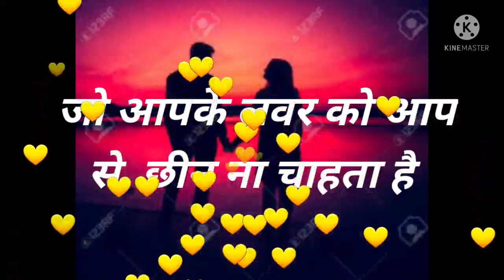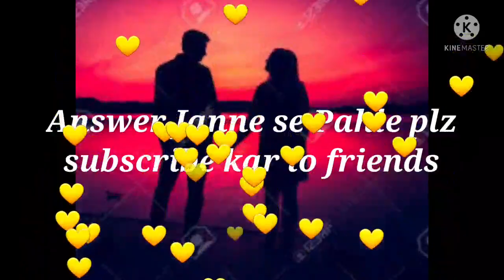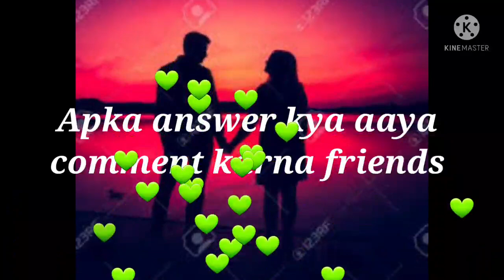Choose one number | Love Quiz | Love game